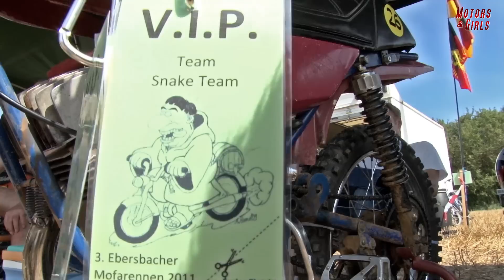Mofarennen - Moped Motocross Championship - Ebersbach - 2/3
3. Mofarennen in Ebersbach 2011 - "Moped Motocross" in Ebersbach für die Baden-Württembergische Meisterschaft. Veranstaltet von am 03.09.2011
Hier der 2. Teil der Teams und Interviews vor dem eigenlichen Mofarennen.

Bitte liked und verlinkt die Videos - Wer von den Teams eine Homepage besitzt, ich verlinke die Teams hier gerne noch!